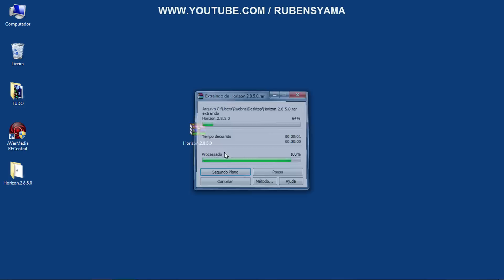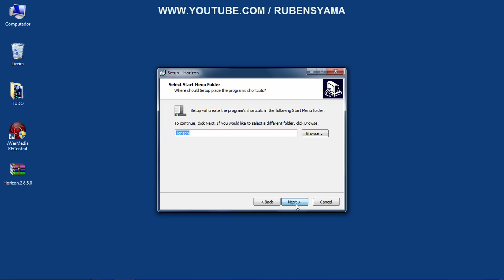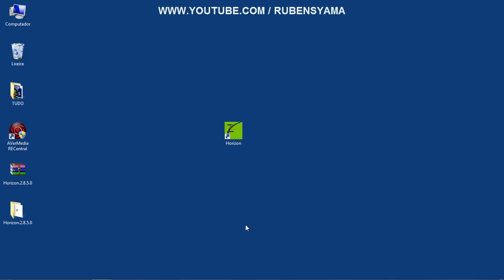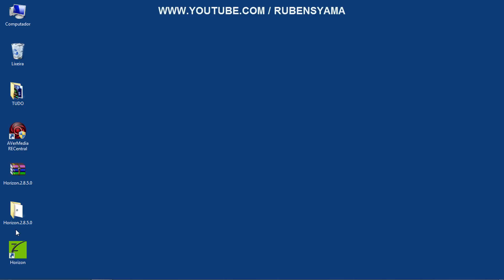Horizon - Versão : 2.8.5.0 - (ANO 2015 ) - Xbox 360 - RGH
.Veja abaixo as Playlists do canal : Rubens Yama
Conheça nosso trabalho um pouco mais
Meus contatos são :
-Você tem console com defeito ?
Contate nosso Suporte Pago
Temos o melhor suporte técnico do brasil
Suporte Pago ($) mandar e-mail para :
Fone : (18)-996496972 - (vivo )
Facebook contato direto:
Visite :
nenhum vídeo do nosso canal :
CHROME
[ TORRENT VERSÃO FULL ]
-Horizon - Versão : 2.8.5.0 - FULL
- disponibilizaremos assim que este conteúdo estiver disponível , por enquanto o conteúdo não esta disponível nesta versão :
- Versão craqueada disponível :
Horizon-Full -v2.7.6.3
ou
ou
[ LINK VERSÃO TEST ]
-Horizon - Versão : 2.8.5.0 -
link abaixo :